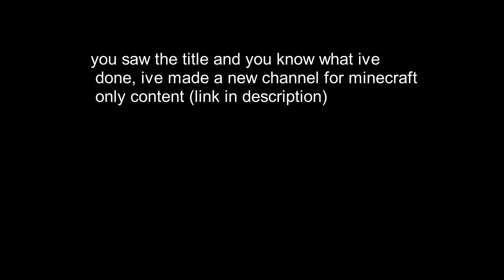I made a minecraft only channel...